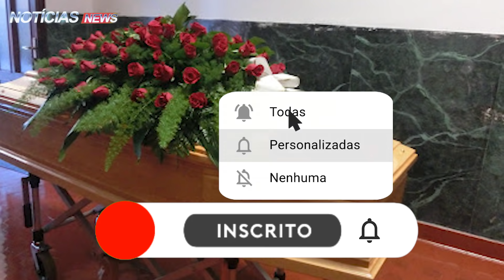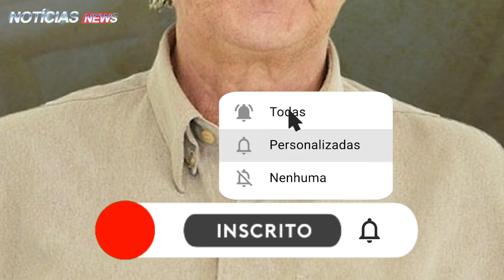HOJE: PADRE FAMOSO PERDE A VIDA COM SINAIS ESTRANHOS QUE SERÃO DE